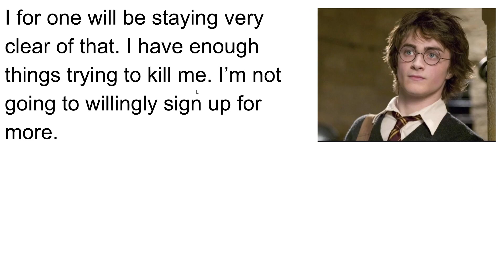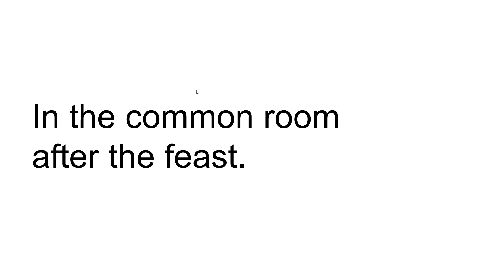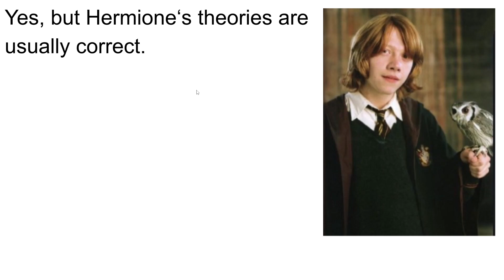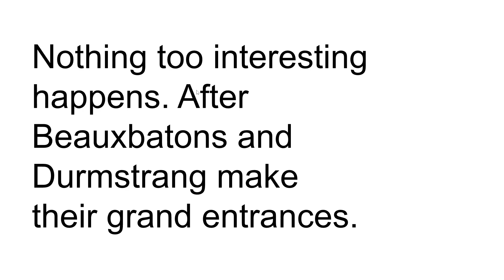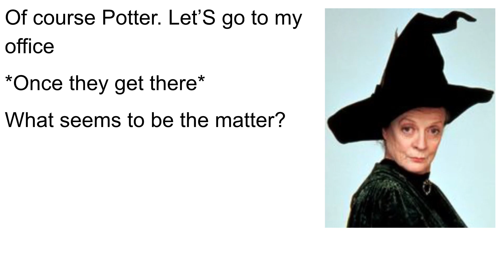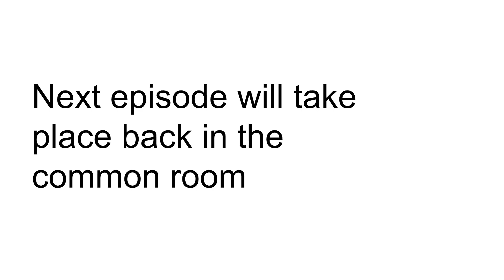After the Chamber 16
Schedule
Sibling Story
Magic Elementals
Weasly Life
Marauder: Back to Their Time